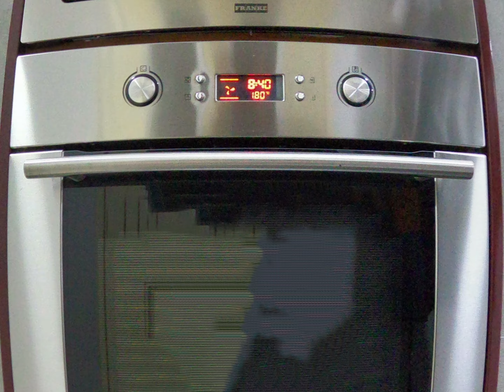อบหมูแดง, หมูกรอบ